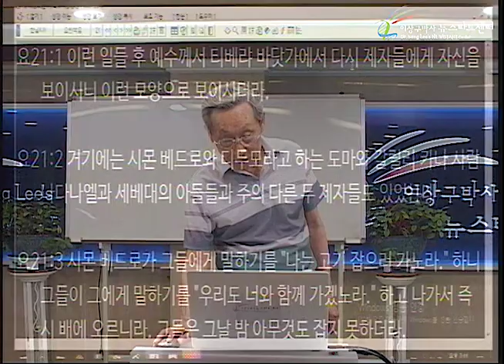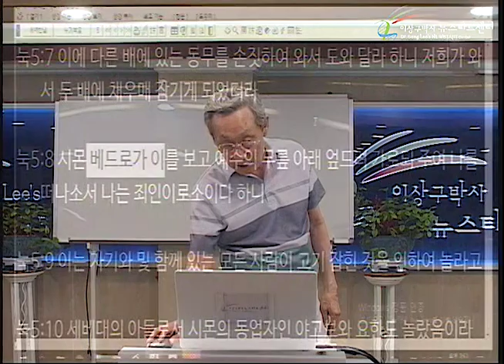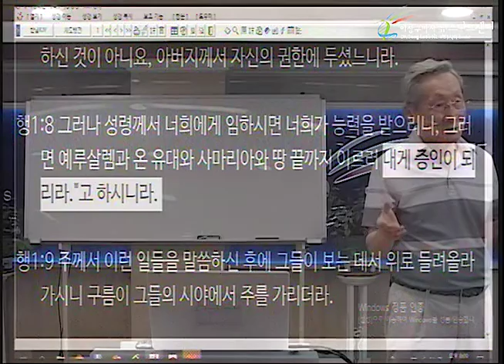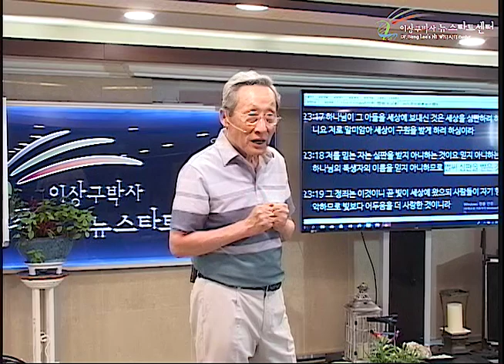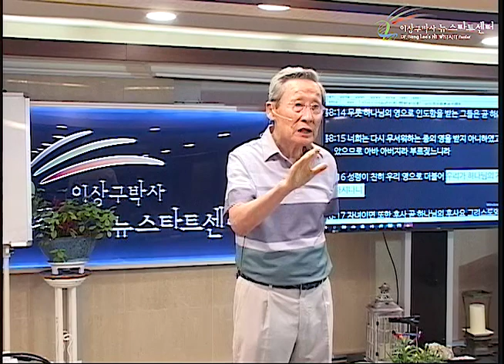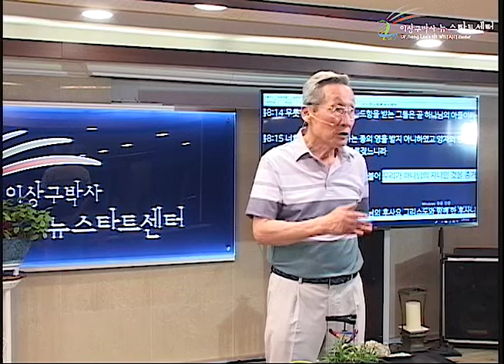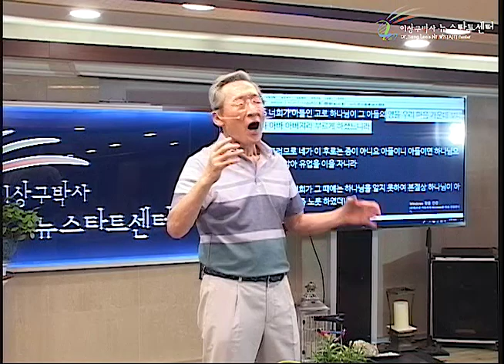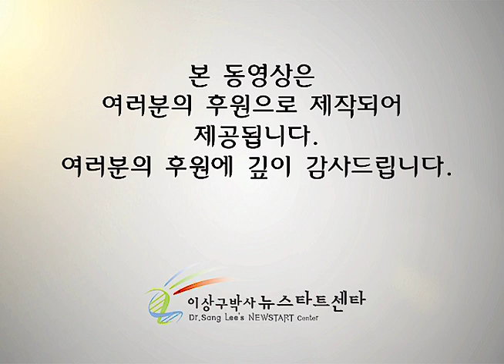H229 09 성령에 대하여 (2)